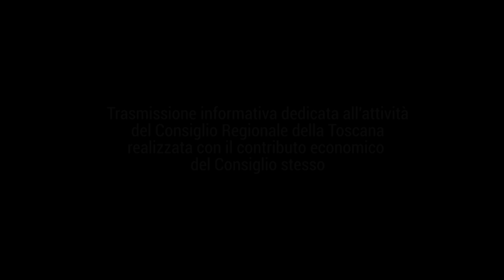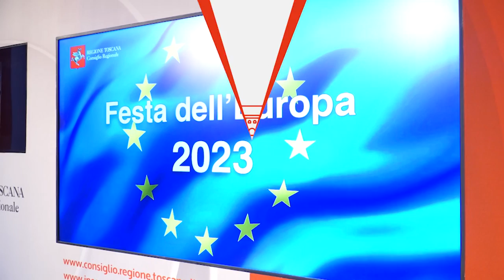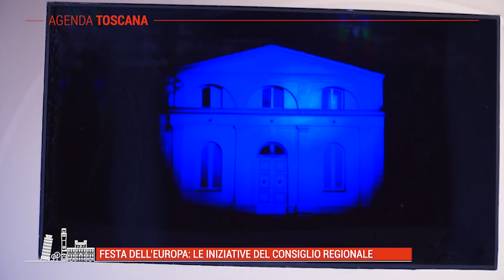TELE IRIDE - Agenda Toscana